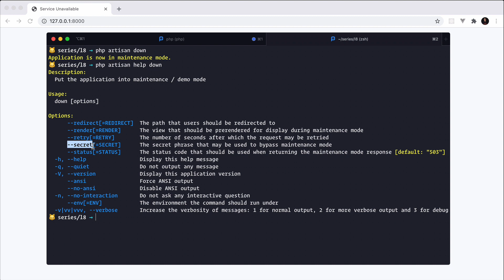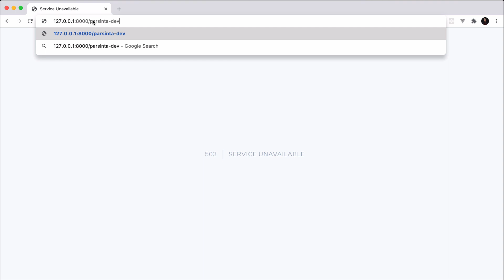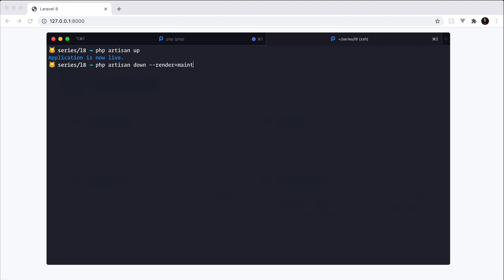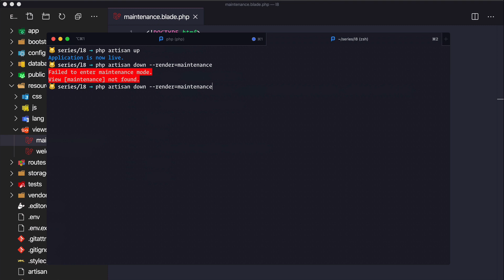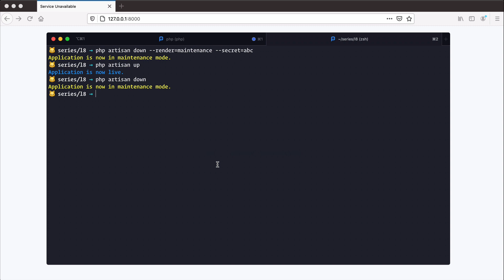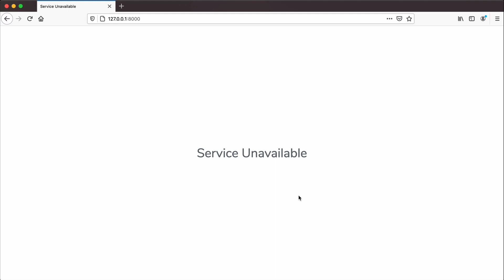3 Maintenance mode nya sekarang mantap